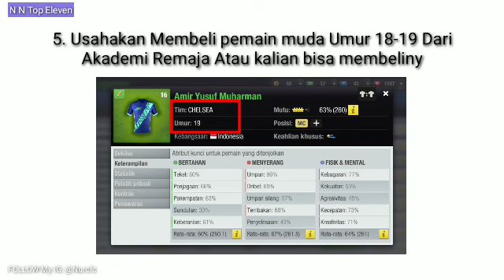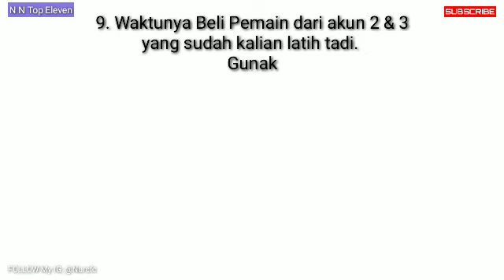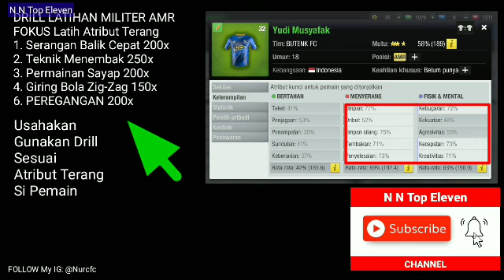CARA Menjadikan Pemain Superstar Top Eleven 2021 | Proses Mutant AMR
Kusus buat yang belum tau, Cara ini Efektif Jika kalian mau sabar.
Mungkin Drill latihanya agak berbeda, Karna Setiap Manager Punya Caranya Sendiri Melatih Pemain.

Selain menjadikan pemain Superstar, Tim Kalian Juga Bisa mendapatkan Banyak Token secara Gratis dari sistem Negosiasi.

Akun Serveran banyak di gunakan Oleh Youtuber TE yang sudah berpengalaman.

Dulu saya juga sempat menggunakan cara ini.
Video ini saya buat hanya untuk berbagi saja, Saya tidak menggunakan cara ini sekarang karna akun 1 , 2 dan tiga terpaut jauh levelnya gara-gara keseringan bolak balik uninstall game ini.
Semoga Tips ini bermanfaat buat teman-teman yang mencari cara MENJADIKAN PEMAIN MUDA SUPERSTAR.